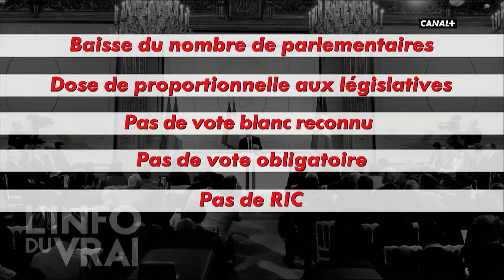Emmanuel Macron : mesures institutionnelles - L'Info du Vrai du 26/04 - CANAL+